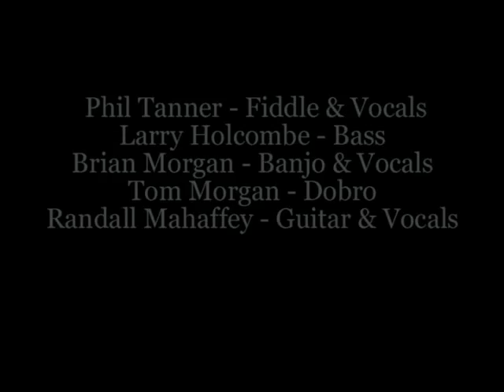ASHES OF LOVE - The Skillet Lickers 1990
At Everett's Music Barn.